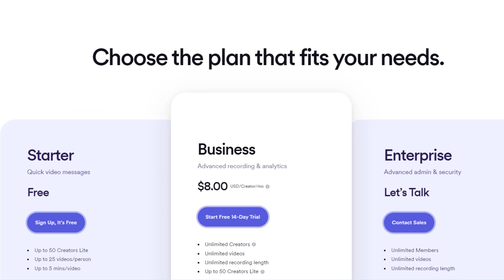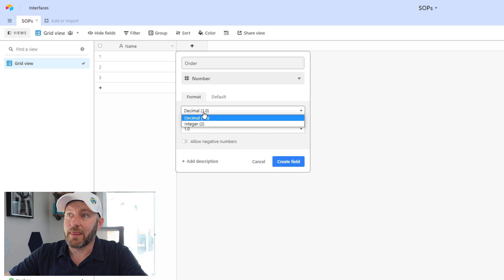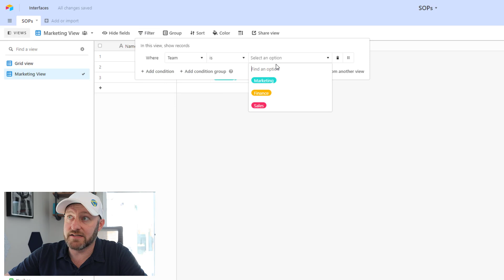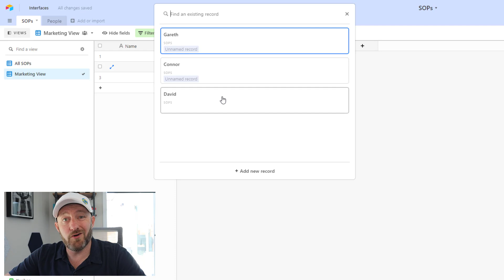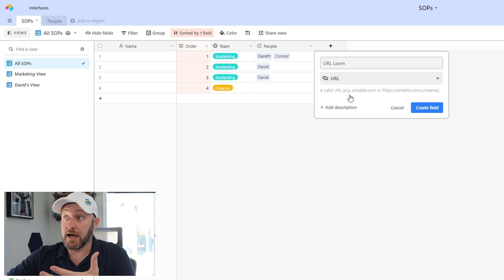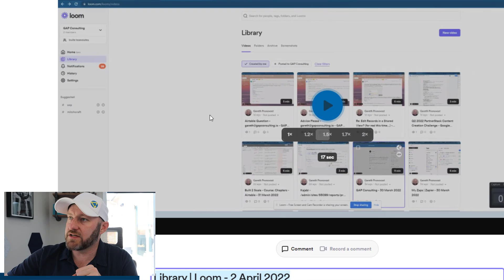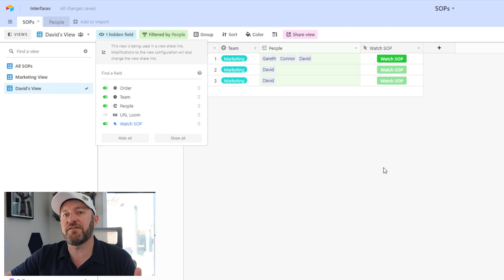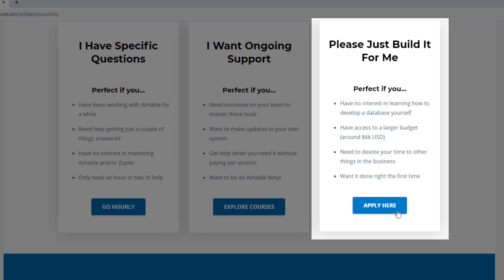How to Build and Share SOPs with Airtable and Loom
Create and Share SOPs effortlessly when you build this simple structure using two no-code tools. In this tutorial, I create a simple database in Airtable to store and share SOP videos that I create in Loom 👇

Table of Contents: 📖 👇

00:00 - What this video covers
01:35 - Create SOPs with screenshare software
03:21 - Build an SOP database in Airtable
06:45 - Adding an Optional Second Table
08:50 - Including a URL field to store the SOP
09:56 - Recording SOPs in Loom
13:02 - Testing our Shared View Buttons
14:15 - How to Get More Help!